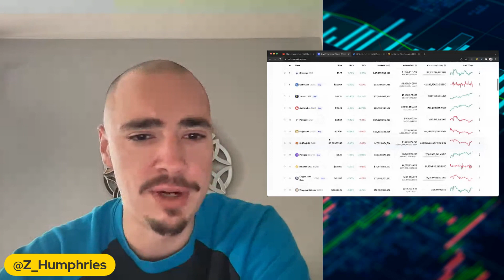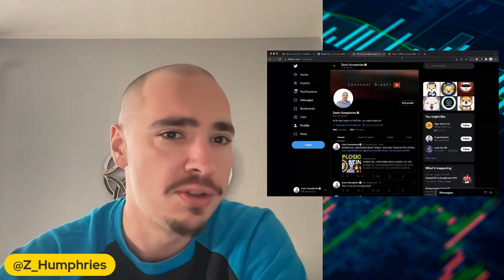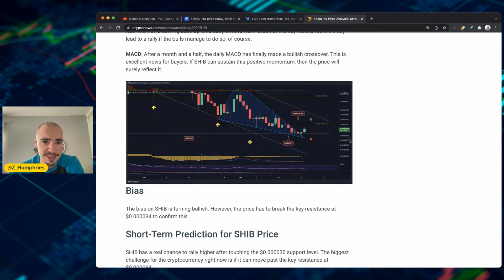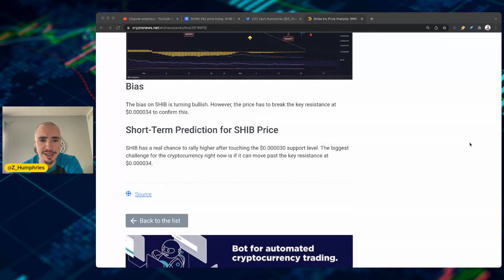SHIBA INU COIN PRICE ANALYSIS TODAY!! AFTER RECENT MARKET SURGE!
SHIBA INU COIN PRICE ANALYSIS TODAY!! AFTER RECENT MARKET SURGE! SHIBA INU PRICE ANALYSIS TODAY AS THE OVERALL CRYPTO MARKET MOVES HIGHER AND SHIBA INU IS EXPERIENCING A NICE PRICE PUMP!